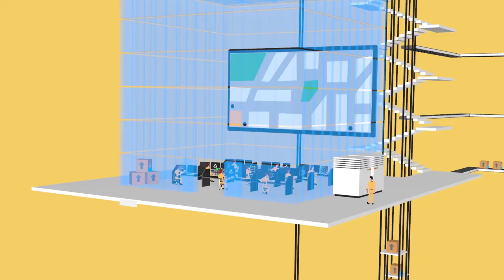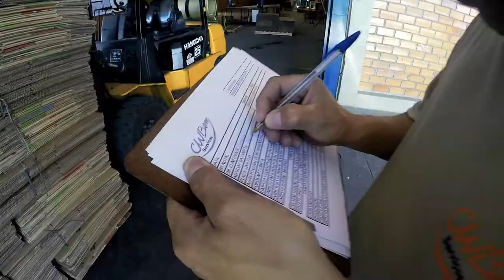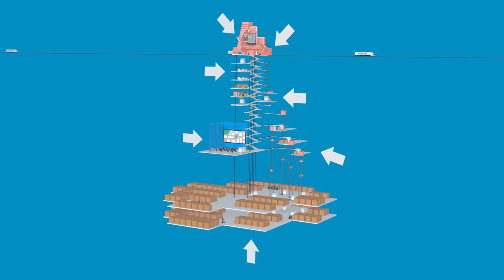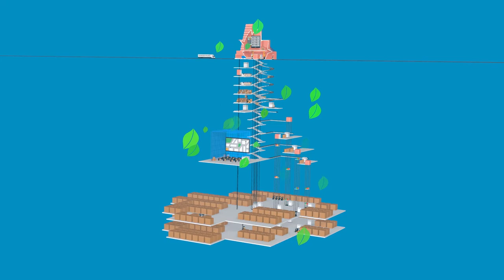CWBEM Institucional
Mais um que saiu do forno em 2018, meu com direção do Werner.